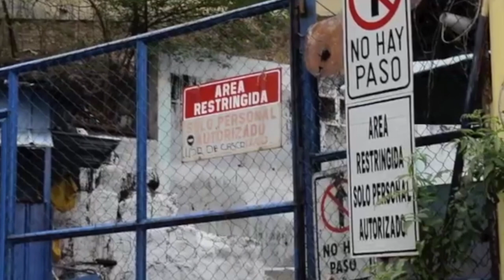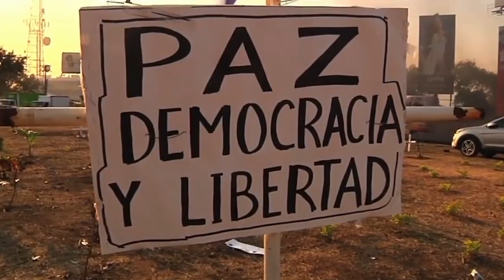Eurodiputada: "Me impresionaron las presas políticas...Ortega vive en otra galaxia"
Una entrevista exclusiva con la eurodiputada Ana Gomes, sobre su visita a las cárceles del país.